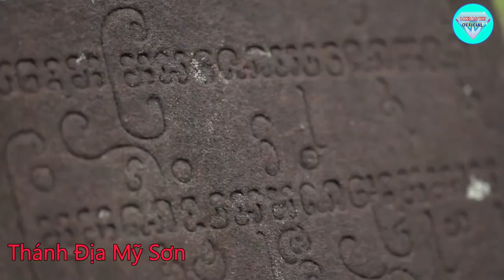Danang - The most livable city in Vietnam, and best for traveling | Bill Gates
Chào mừng đến với Đà Nẵng, một thành phố của giá trị truyền thống và hiện đại. Với cảnh quan mê hoặc lòng người và giàu di sản văn hoá, Đà Nẵng là một điểm đến không thể bỏ qua trong hè năm nay. Hãy cùng với Bill Gates khám phá vẻ đẹp của Đà Nẵng nhé.
Welcome to Da Nang, Vietnam, a city that embodies the perfect blend of tradition and modernity. With its stunning beaches, breathtaking landscapes, and rich cultural heritage, Da Nang is a must-visit destination for any traveler. Join me, Bill Gates, as we explore the beauty and wonders of this remarkable city.